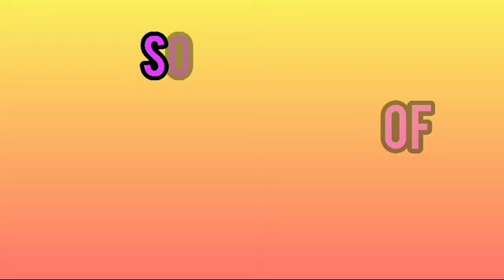2 years journey of nursery 2022-2024 | Touch The Sky